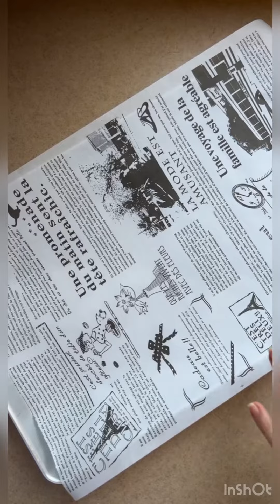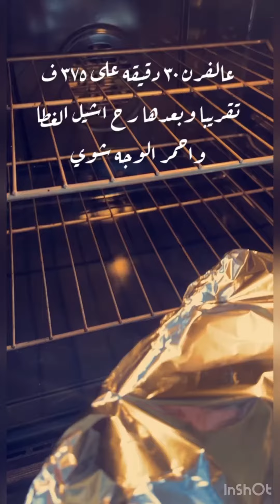سمك سالمون بالكزبره والتوم وصفة مميزة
سالمون بالكزبره والليمون
4 شرايح سمك سالمون
عصير ليمونتين  كبار
نص حزمه كزبره مفرومه ناعم
ملعقتين كبار خردل
معلقه ملح
6 فصوص توم مدقوقين
بنتبل السمك بملح
بنحط بوعاء خلطه الكزبره والخردل والتوم وعصير الليمون وبنحركهم منيح وبنتل السمك فيهم بصينيه لمده نص ساعه .
بنغلف الصينيه بقصدير وبندخلها الفرن ساعه الا ربع وبنقدر نحط شرايح جزر وبروكلي وهليون.. بعدها بنكشف السمك وبنحمرو شوي  ..
وبنقدمها مع الزر الابيض
❤ArwaAreej❤